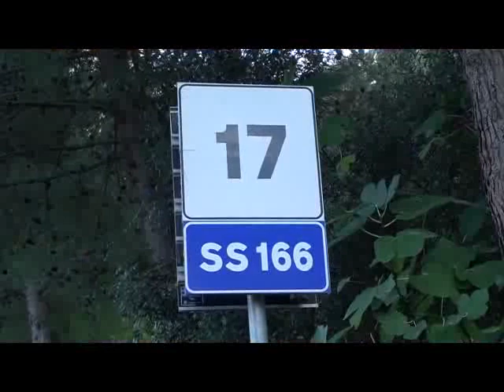INCIDENTI ROCCADASPIDE ALTAVILLA POLLA 26OTT